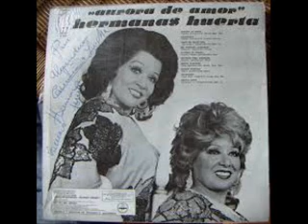Las Higueras [Las Hermanas Huerta Cover] 20150523 Por JAFL 2 27